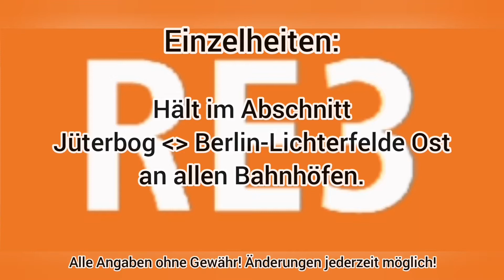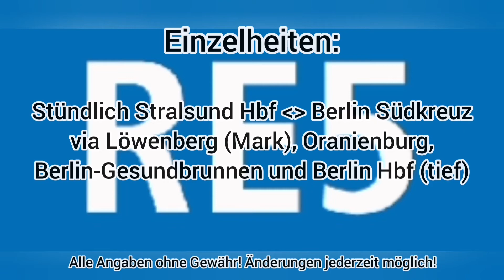Netz Nord-Süd ab Dezember 2026 - RE3, RE4 und RE5 der DB Regio Nordost ab 2026 bis 2038